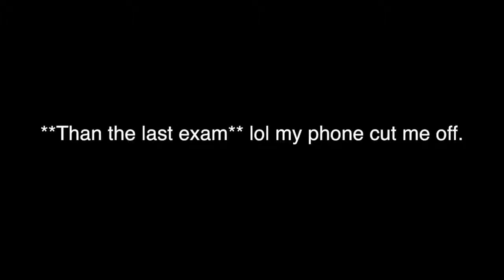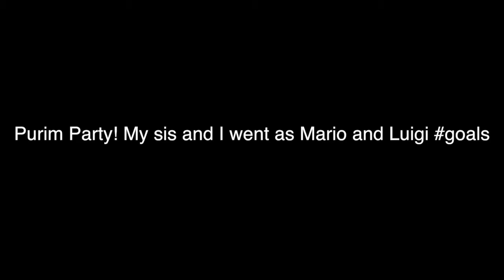Happy Purim!! || Week 6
A week full of school and Purim celebrations! Chag Purim to all who celebrate :) Almost 2 months of weekly vlogs!! :)